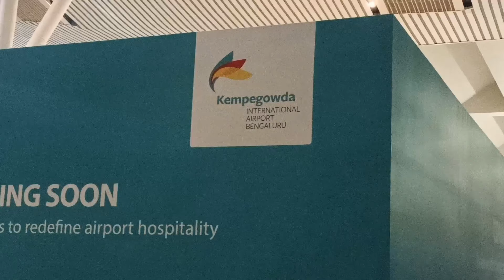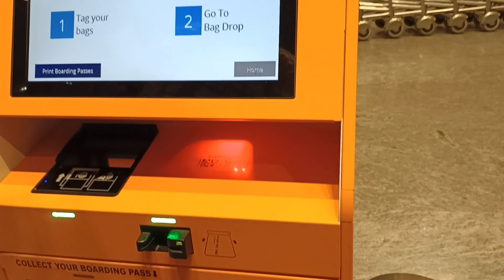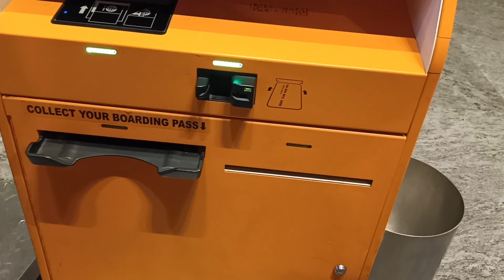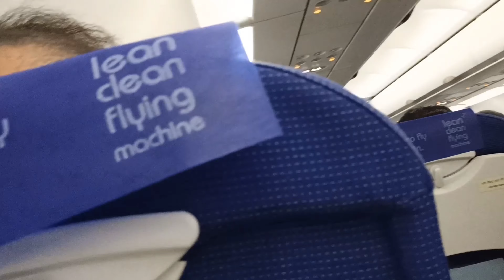ഒരു ബാംഗ്ലൂർ ഫ്ലൈറ്റ് യാത്ര ✈️ | Roshans World🥳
Hi guys,

This video is a travel vlog from Bangalore to Kochi through Flight. I have shared my experience and this video will be useful especially for people travelling for the first time in Flight. Do watch the video completely and share you valuable comments.